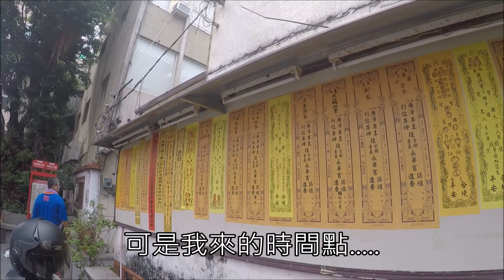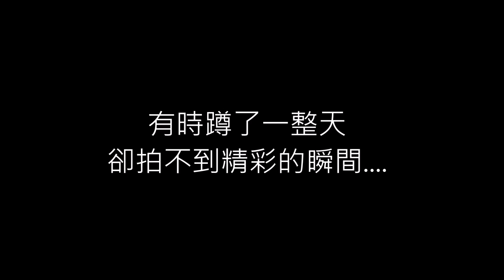【蔡淘貴跑廟會】EP26 每個信徒心中的願望!替主公迎一科盛事!!廣澤尊王的進香期!!!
農曆8/22!! 廣澤尊王的進香期!!
恭祝保安天下廣澤尊王的聖誕千秋!!!
西羅殿
全台開基永華宮
下林玉聖宮